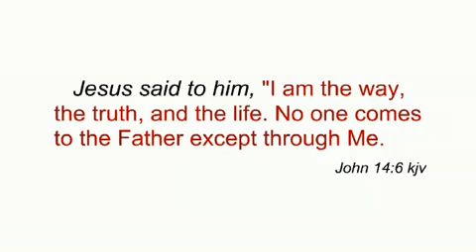Возьми свой крест !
Мультфильм "Возьми свой крест !"